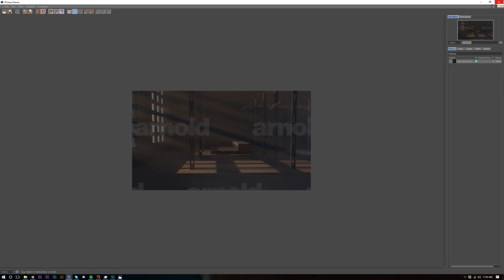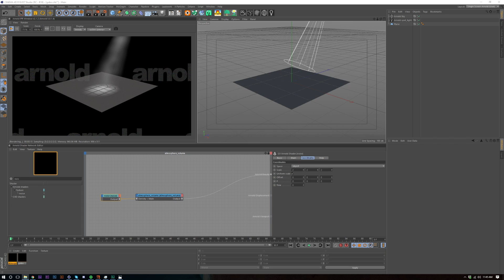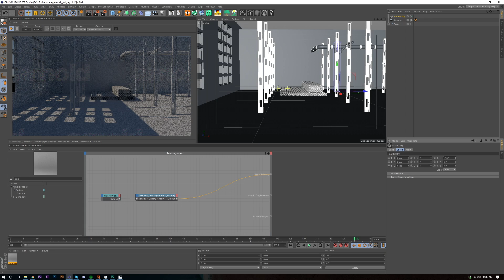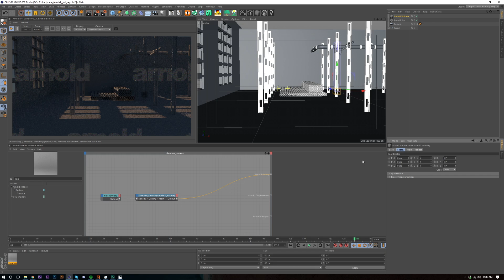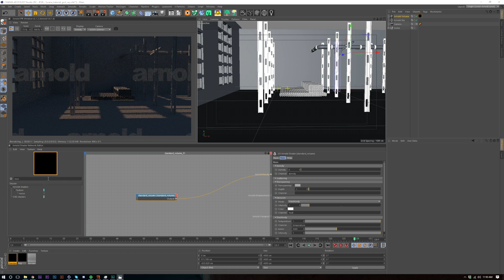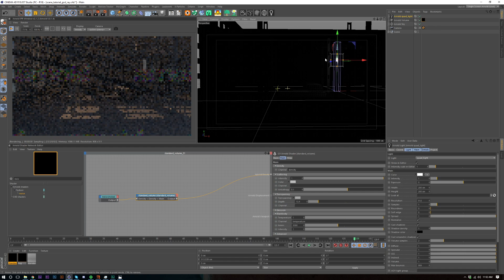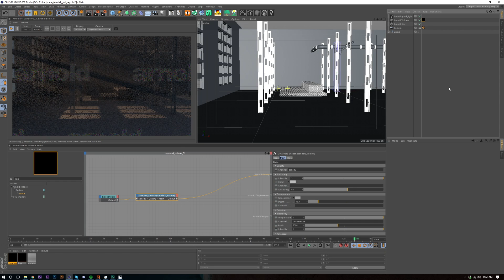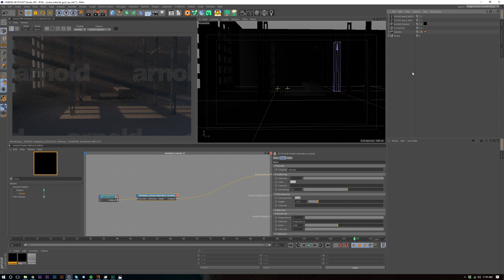SunLight Rays in Arnold for Cinema 4D